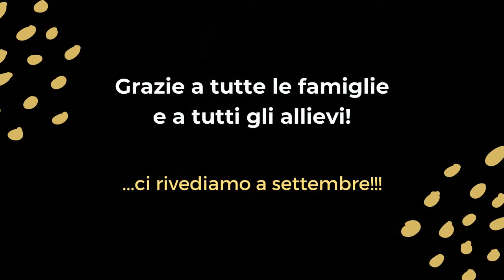ZonaMusica Back on Stage!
Concerti live al Bar Conero
Cantanti live al Birrificio Leda
Pomeriggi musicali nel cortile sotto ZonaMusica
Concerti in dialogo al Salone delle Feste del Teatro delle Muse

Grazie a tutti gli allievi e alle famiglie!
Grazie a tutti gli insegnanti e ai collaboratori!
Ci rivediamo a settembre!